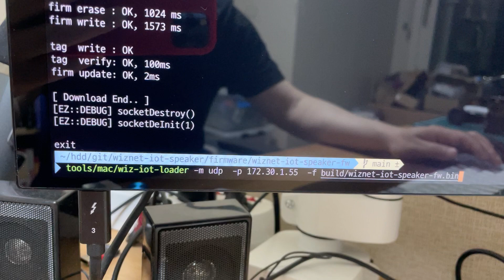IoT-Speaker 만들기 - UDP 펌웨어 업데이트 LCD 표시 시험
위즈넷의 W5300를 이용해서 UDP 통신으로 펌웨어 업데이트 진행시 LCD에 진행사항을 표시하는 시험입니다.